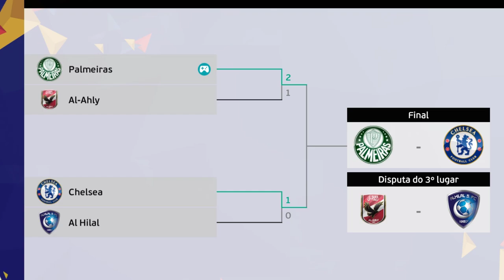A GRANDE FINAL do MUNDIAL de CLUBE !! PALMEIRAS X CHELSEA - PES 2021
Palmeiras x Chelsea na final do Mundial de Clubes !!!